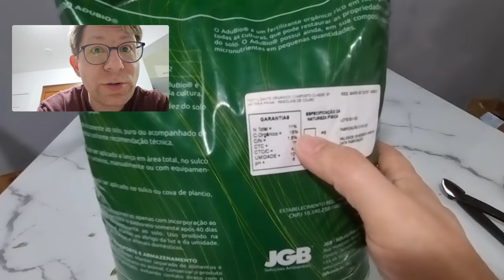Como Fazer Bonsai de Buxinho com muda de Garden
Aprenda a transformar uma muda de buxinho de Garden em um Bonsai maravilhoso.

Quer ajudar no crescimento de canal, ajude com qualquer valor para esse pix para nos ajudar com novas mudas!
Chave aleatória
098a2588-6ade-4110-9d20-84de1a568680

Estas plantas são perenes, ou seja é um arbusto de vida longa, têm assim uma longa tradição como cercas vivas e topiaria(a arte de podar plantas em formas ornamentais), quem não se lembra do clássico filme Edward Mãos de Tesoura com o ator Johnny Depp. Existem mais de 70 espécies de buxinho, mas os buxinhos mais comuns são o europeu (Buxus sempervirens) os mais comuns aqui no Brasil para ornamentação dos Jardins e o buxinho chinês (Buxus harlandii) o qual é mais frequentemente estilizado como bonsai.

Como curiosidade o Ornamento de Jardim foi introduzido na Europa e na América do Norte em meados dos anos 1600 e alcançou seu pico de popularidade nos Estados Unidos no século XIX, tendo nas espécies de Buxus seu grande apelo, afinal quem nunca ouviu ou até já teve o prazer de conhecer os famosos Jardins ornamentais do Palácio de Versailles.

Neste vídeo começamos a trabalhar nosso Buxus Sempervirens, mais comum de ser encontrado no Brasil, para se tornar nosso Bonsai de Buxinho.

Para conhecer o maravilhoso Biofertilizante Adubio que recebemos de apoio aqui no Bonsai Dicas da JGB Soluções Ambientais acesse:

E para descobrir mais sobre as maravilhas deste produto e como foi desenvolvido você pode acessar:

Sua inscrição é muito importante para nós, quando chegarmos a 500 Inscritos o YouTube liberará a comunidade do Canal, um local só nosso para trocarmos ideias, realizarmos enquetes, tirar dúvidas e compartilhar ensinamentos.

Capítulos
00:00 - Como Fazer Bonsai de Buxinho
02:00 - Dica Escolha da melhor muda
04:00 - Meta Fazer um Bonsai em um Ano
05:50 - Dica 1 - Poda
06:50 - Dica 2 - Escolher a Frente
08:00 - Dica 3 - Escolha dos Galhos
10:10 - Dica 4 - Técnica da Tração
13:30 - Dica 5 - Quando Precisa usar Arame
14:10 - Topiaria
15:10 - Bonsai Tomando Forma
17:30 - Dica 6 - Podar as Pontas
20:10 - Como vamos conseguir um Bonsai em 1 Ano de trabalho